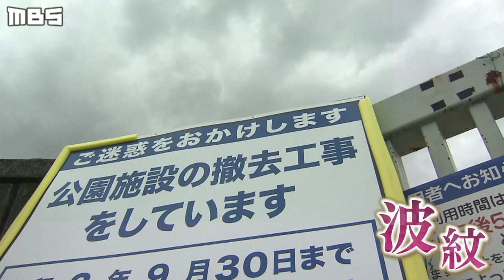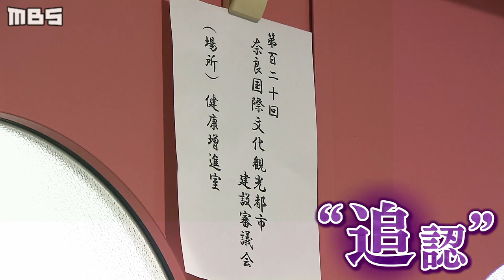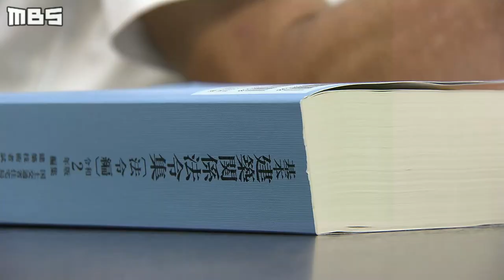【特集】『子どもセンター』建設へ...工事始まるも手続き上は“フライング”？奈良市の対応に疑問の声（2020年10月6日）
児童相談所や子育て支援の機能を兼ね備えた「子どもセンター」の建設を巡り、奈良市の対応が物議をかもしています。市の判断で建設予定地での工事が始まったのですが、手続き上“フライング”ではないかと指摘する声が上がったのです。一体どういうことなのでしょうか。
（10月6日放送　MBSテレビ「Newsミント！」内『特集』より）